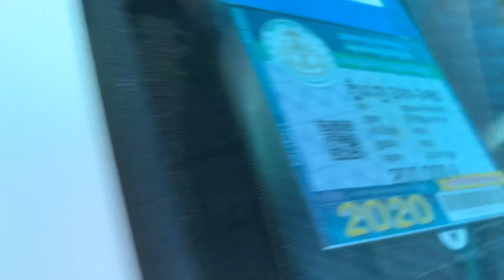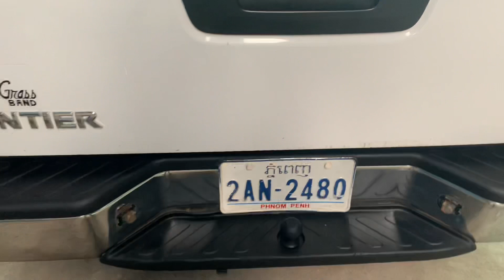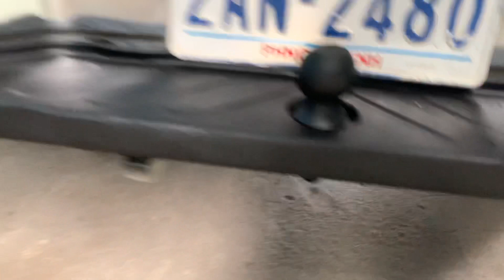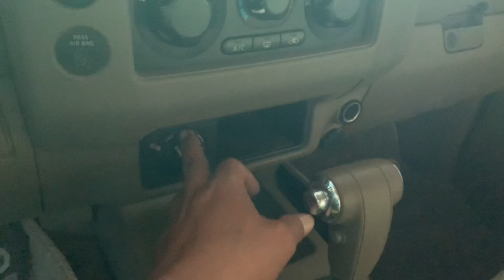Nissan Frontier 07ទ្រុងវែងប៉ុង2កាពីតាស់/សុីន1ជុំសាក់សុីខ្ចី/$13,800/te070969098/095944436/0972822001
ចាប់អារម្មណ៏ សូមខលមក :
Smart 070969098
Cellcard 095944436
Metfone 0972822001